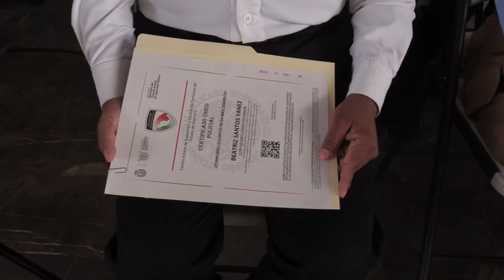RTGnoticias | Certificación policíaca de Acapulco se completará, asegura titular de SSP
La Secretaría de Seguridad Pública de Acapulco continuará la evaluación y certificación de los 469 policías que no han validado esos procesos, ofreció el titular de la dependencia, Eduardo Arturo Bailleres Mendoza.